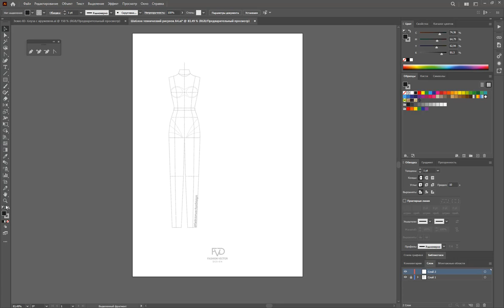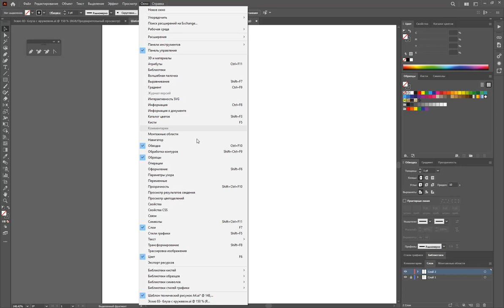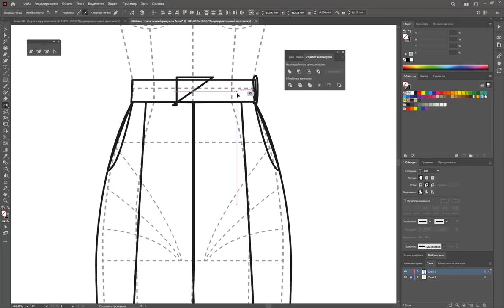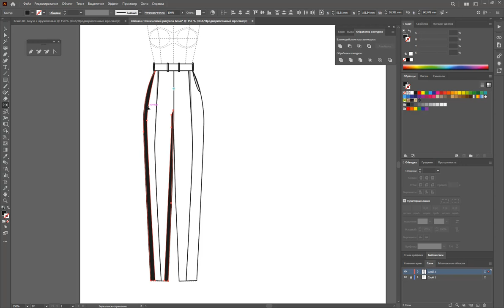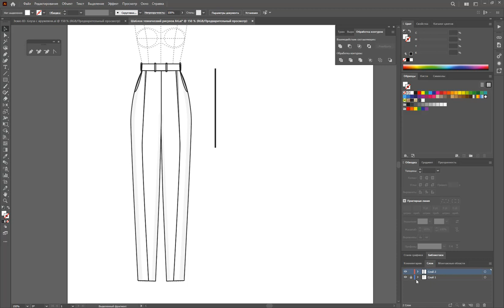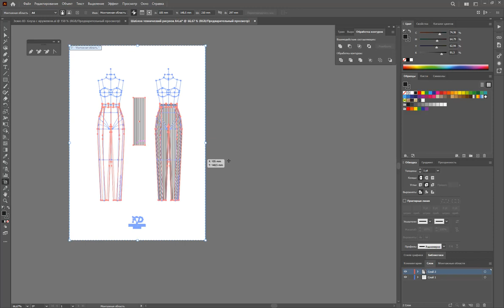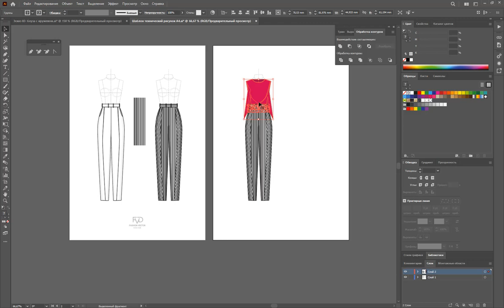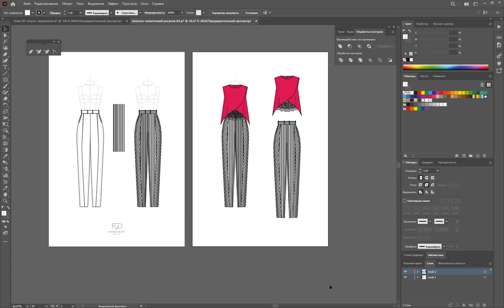Дизайн одежды |Технический рисунок одежды | брюки в полоску | Adobe Illustrator 2022 |100 эскизов#84